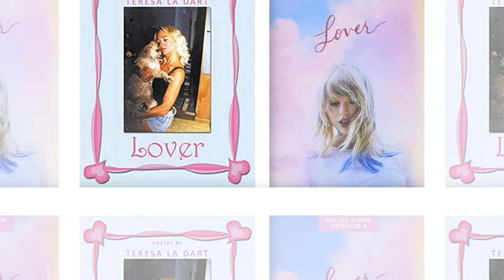[ CHUYỆN SHOWBIZ SỐ 40 ] Taylor Swift đối mặt với vụ kiện bản quyền mới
- Tòa án cho phép HARVEY WEINSTEIN kháng cáo bản án tấn công tình dục
- TAYLOR SWIFT dính kiện bản quyền lên đến 1 triệu usd
- KANYE WEST không bị truy tố hậu cáo buộc hành hung
- Vợ nam tài tử SYLVESTER STALLONE đệ đơn ly hôn

® Copyright by Style Plus  ☛ Do not reup !